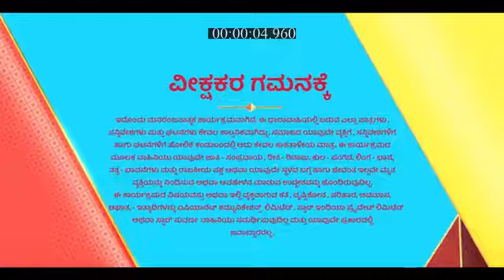Rukku_S1_E66_EPISODE_Reference_only.mp4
anti-piracy upload Rukku_S1_E66_EPISODE_Reference_only.mp4